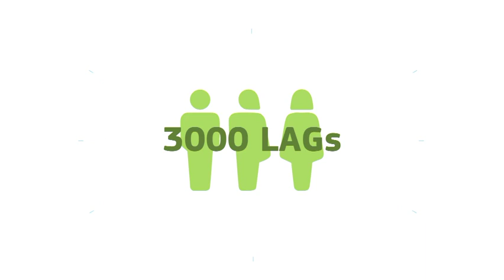CLLD: Le Développement local mené par des acteurs locaux (CLLD) expliqué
Une vidéo explicative sur le fonctionnement du CLLD (Développement local mené par les acteurs locaux).